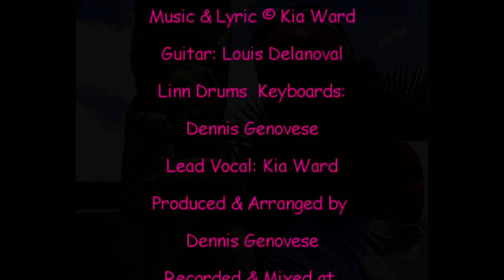Face on Film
Kia Ward Wrote and Performed this track in 1983 at Fallen Angel Studio in 1983  The 80s  Punk Crowd missed this one